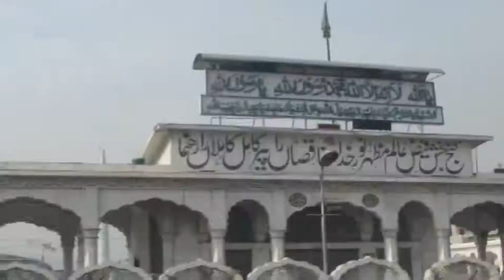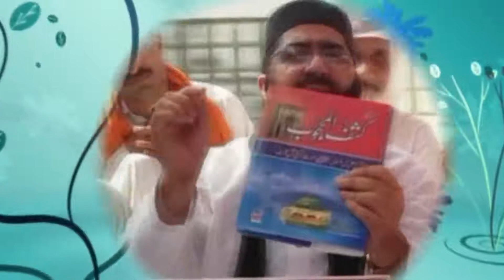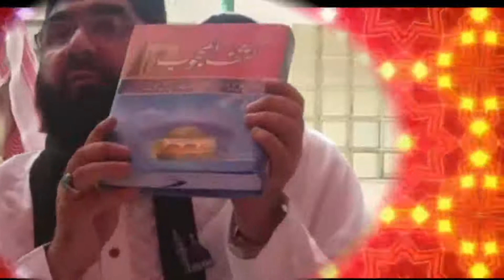Dars 290- Jamma or Tafarqaa "Touheed ka Raaz" by Asghar Ali Qadri Haveri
Dars e Kashful Mahjoob by Asghar Ali Qadri Hajveri
موضوع: جمع وتفرقپ